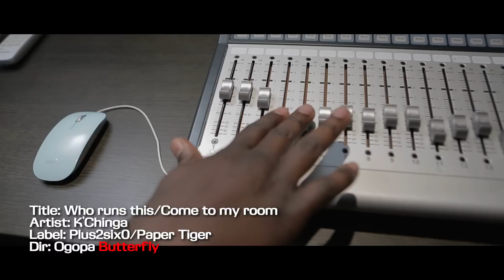K'CHINGA WHO RUNS THIS (PARENTORY HD 720p)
latest video from Zambian Rapstar.